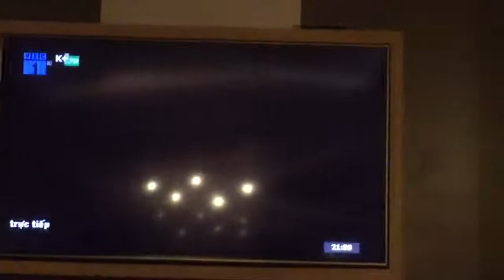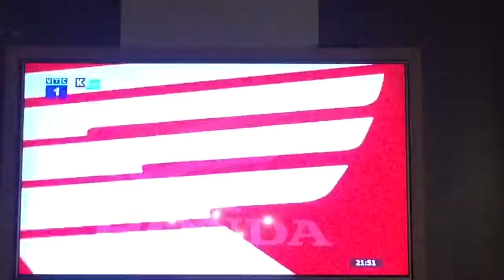chung kết king’scup Việt nam và curacao! Luân lưu xích sao!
Giải đá giao hữu kinh’scup ! Trận chung kết giữa Việt nam và curacao! Cổ vũ Việt nam đi nào các bạn!